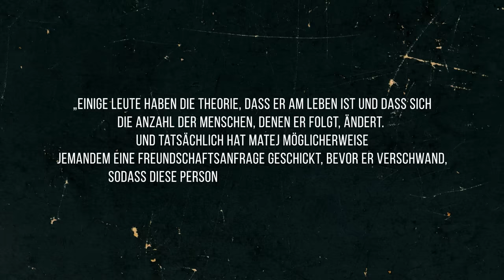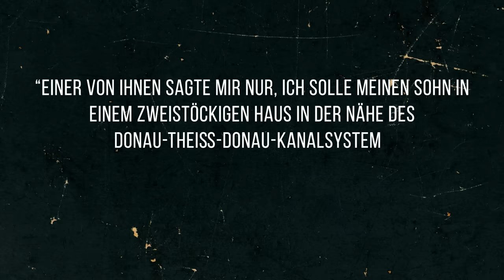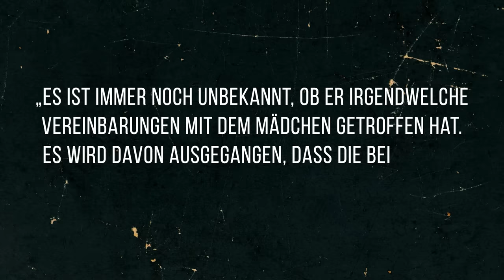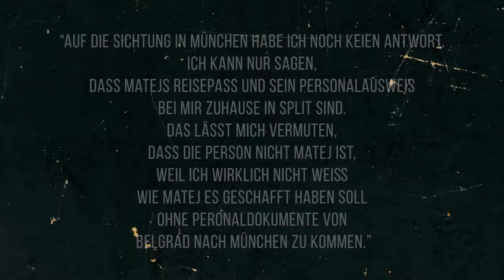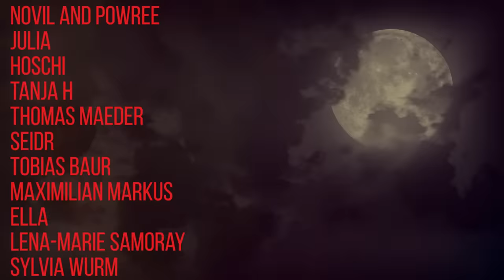Video zeigt Matej Peris war nicht alleine? Sichtung in München? | Dokumentation 2022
Im heutigen Video geht es um den mysteriösen Fall Matej Peris, der in Belgrad verschwunden ist. Videoaufnahmen zeigen seine letzten Momente  - heute sprechen wir über Updates!

Intro (00:00)
Kapitel 1: Was ist passiert? (00:39)
Kapitel 2: Ermittlungen und Suche (05:17)
Kapitel 3: Matejs Handy (07:49)
Kapitel 4: Weiteres + Sichtung (10:48)
Outro (17:44)